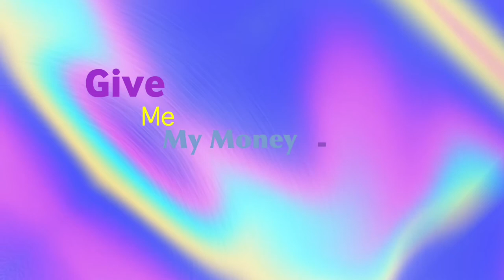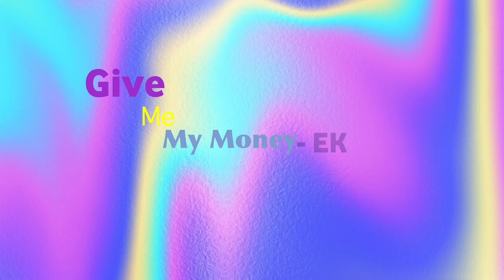Give Me My Money - EK ( Official Audio )